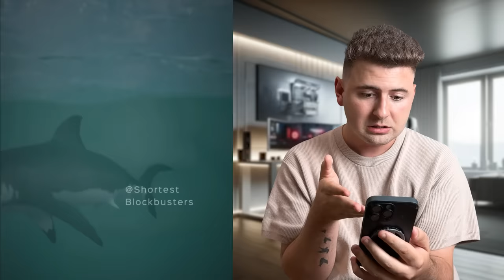OS VÍDEOS MAIS ASSUSTADORES DO YOUTUBE! *EU NÃO DEVERIA TER ASSISTIDO ISSO*